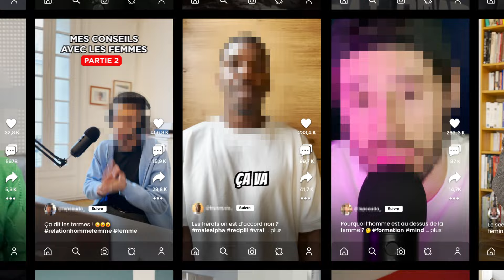HCE - Retour vers le présent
Oui, le sexisme est bien loin d’avoir disparu. Alors agissons pour en faire de l’histoire ancienne.

Découvrez “Retour vers le présent”, notre campagne pour le Haut Conseil à l'Egalité entre les femmes et les hommes.